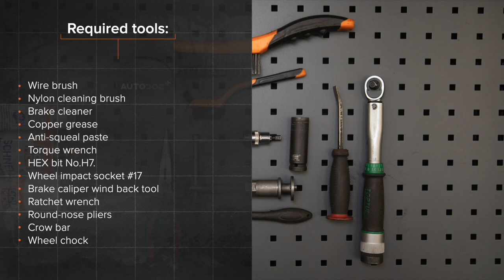Hvordan bytte bak bremseklosser der på BMW X3 E83 [AUTODOC-VIDEOLEKSJONER]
Hvordan bytte bak bremseklosser på BMW X3 1 (E83) 2.5 SUV 2003–2011 [AUTODOC-VIDEOLEKSJONER]

Bremseklosser til kjøretøyet BMW X5 (E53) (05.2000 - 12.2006) / BMW 7 (E65, E66, E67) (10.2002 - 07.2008) / BMW Z3 Roadster (E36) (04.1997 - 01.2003) / BMW Z4 Roadster (E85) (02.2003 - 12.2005) / BMW 5 Saloon (E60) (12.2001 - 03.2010) bør som regel erstattes i én og samme prosedyre. Det er imidlertid noen små forskjeller, på grunn av spesifikke egenskaper ved kjøretøyets design.

0:00 — BMW X3 E83 – bremseklosser: trinn-for-trinn veiledning for utskifting
0:38 — Løsne hjulboltene.
1:28 — Spre bremseklossene.
2:08 — Fjern bremseklossene.
4:06 — Installer nye bremseklosser.
5:52 — Skru inn boltene.